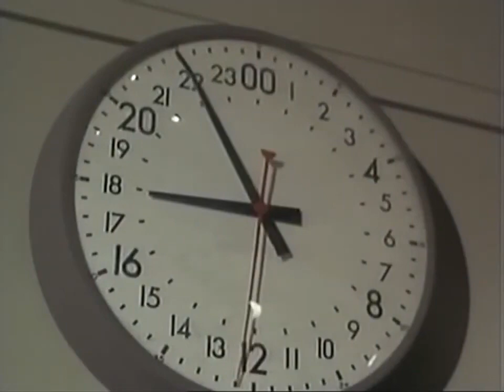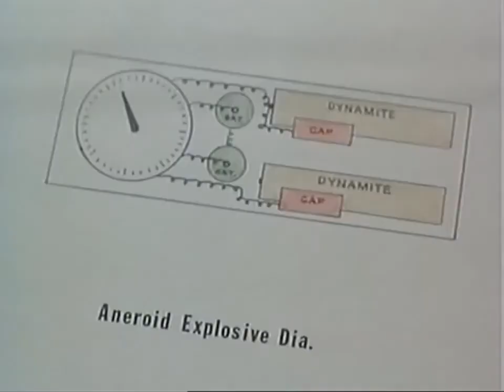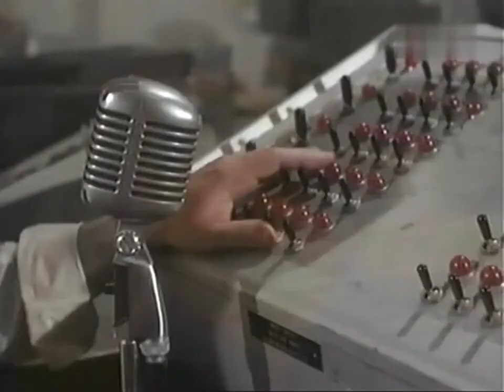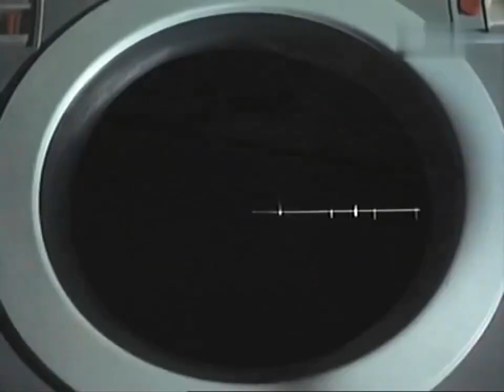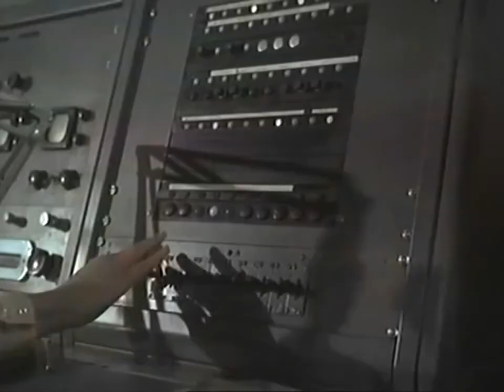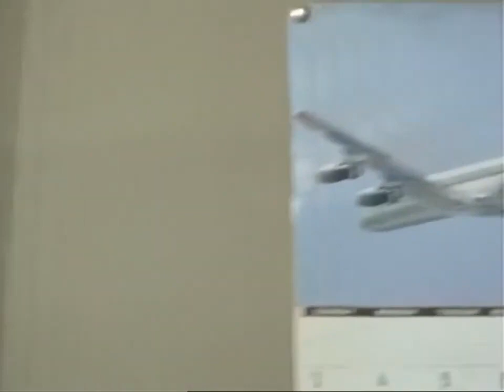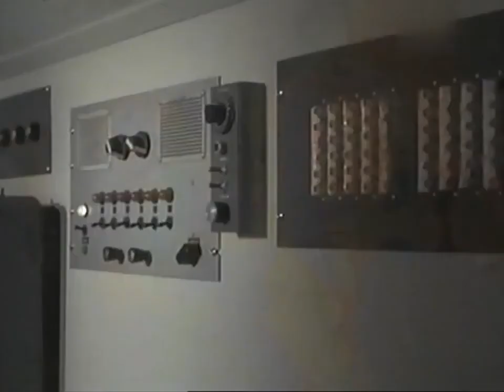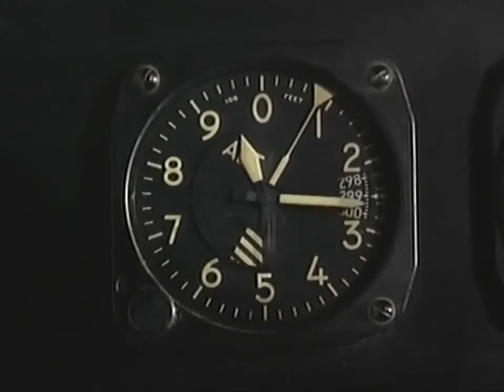Der Flug des Schreckens - Katherine Crawford Ed Asner 1966